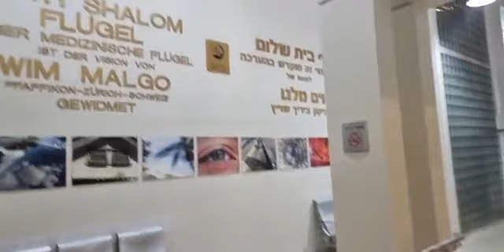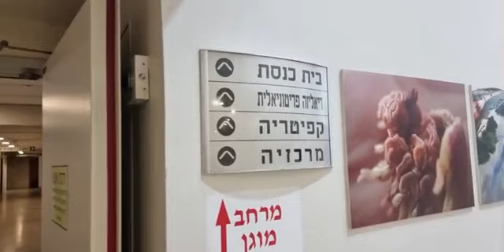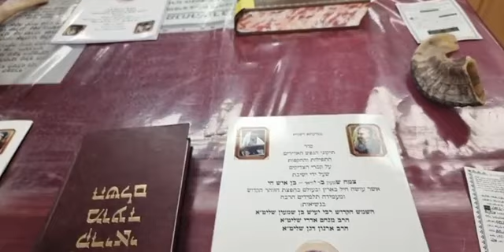רבי מנחם אדרי שליט"א 🕊 תיקון לרפואה בבית החולים אסף הרופא מחלקת טיפול נימרץ שתפו